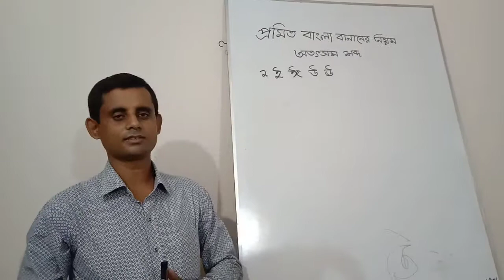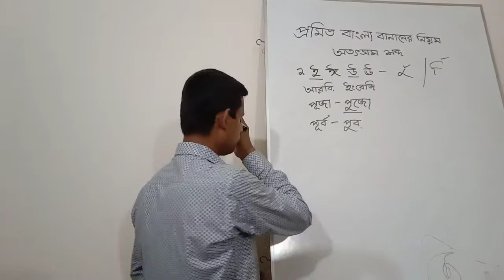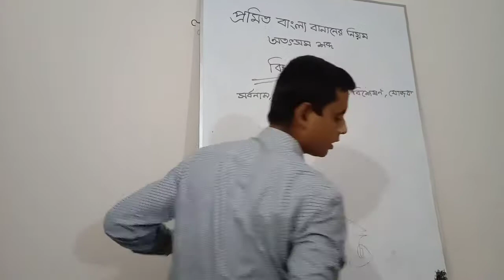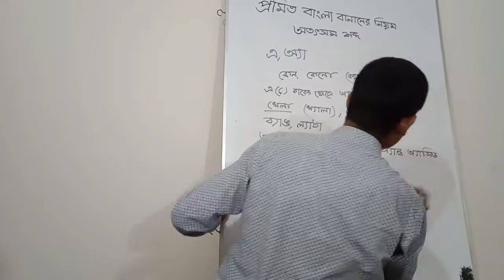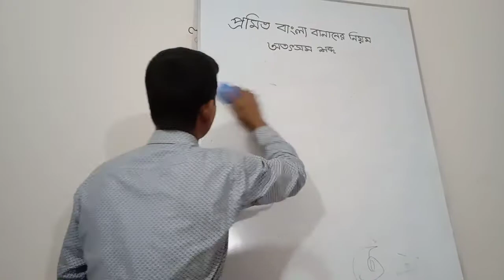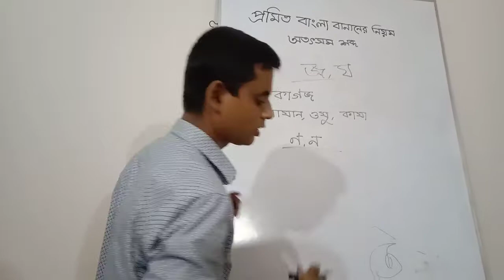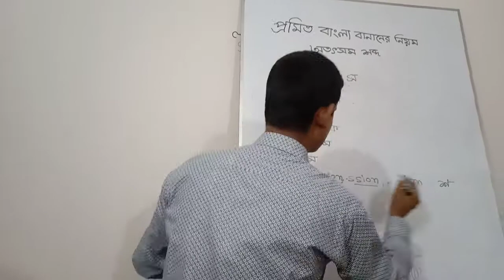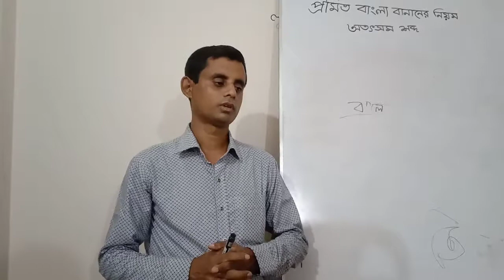প্রমিত বাংলা বানানের নিয়ম অতৎসম শব্দ দিনেশ চন্দ্র জয়ধর